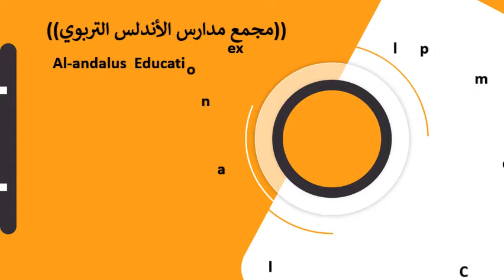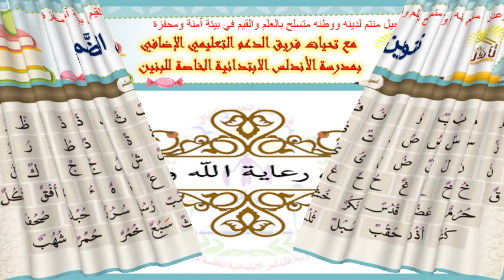تابع الدرس الخامس من دروس القاعدة النورانية (( تنوين الضم ))